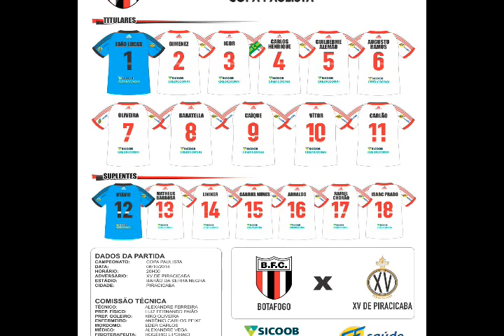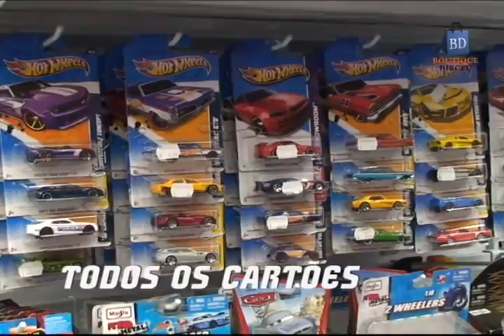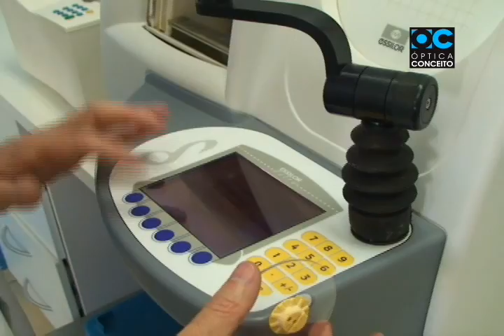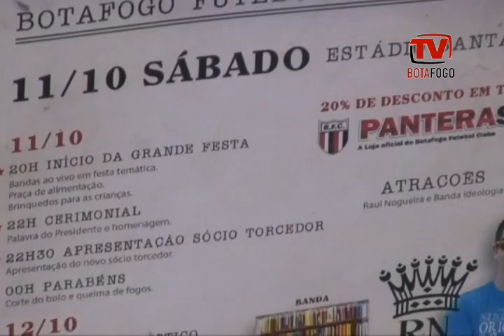TV Botafogo - Edição#70 - 06/10/2014